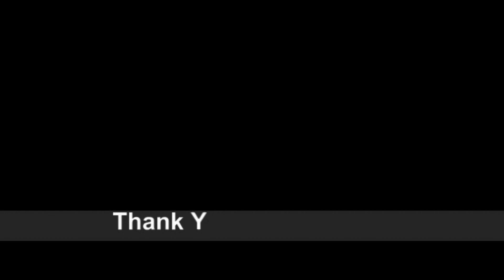2024-02-24 RSC Chinese New Year Gala Dinner (1)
Bob’s Video. Chinese Orchestra & Lion Dance